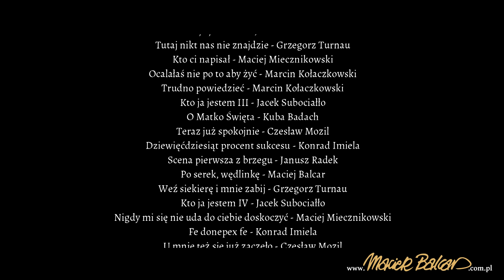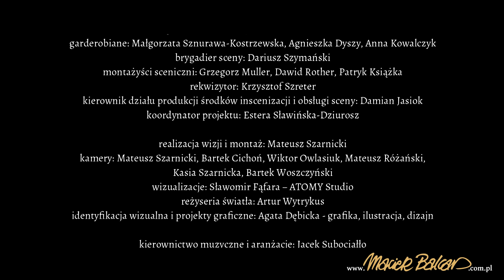Maciek Balcar "Nie chciałbym być posądzany"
Prezentujemy fragment spektaklu "Janowska. Synowie Aliny".

"Nie chciałbym być posądzany"

muzyka i wykonanie: Maciek Balcar

scenariusz i reżyseria: Marcin Kołaczkowski

wystąpili:
Kuba Badach
Maciej Balcar
Łukasz Golec
Marcin Kołaczkowski
Maciej Miecznikowski
Czesław Mozil
Janusz Radek
Grzegorz Turnau
Sławek Uniatowski
Piotr Pio Brodziński
Jarosław Czarnecki
Hubert Waljewski
Przemysław Witkowicz
Bartek Woszczynski

liryka i narracja:
Michał Zabłocki

zespół baletowy:
Zuzanna Marszał
Maria Pitera
Weronika Zięba

zespół muzyczny:
Jacek Subociałło – instrumenty klawiszowe
Maciej Szczyciński – gitara basowa
Michal Karbowski – gitary
Bartłomiej Plewka – perkusja
Cyprian Janiszewski – wiolonczela
Kamil Kułach – instrumenty dęte

kierownictwo muzyczne i aranżacje: Jacek Subociałło
choreografia: Bartek Woszczynski

przygotowanie wokalne aktorów: Ewa Zug
opieka scenograficzna i kostiumy: Magdalena Wiluś
reżyseria dźwięku: Paweł Amadeusz Łosik
realizacja dźwięku: Mirek Wołoszyn, Mateusz Molenda, Michał Konofol
inspektor orkiestry: Sławomir Kmieć
charakteryzacja: Katarzyna Walotka
fryzury: Teresa Szelest
kierownik sekcji oświetleniowo-elektrycznej: Marek Mroczkowski
oświetleniowcy: Karol Freier, Mariola Szreter, Adam Treuhahn, Wojciech Bański
operator wizualizacji: Mariusz Kosakowski
garderobiane: Małgorzata Sznurawa-Kostrzewska, Agnieszka Dyszy, Anna Kowalczyk
brygadier sceny: Dariusz Szymański
montażyści sceniczni: Grzegorz Muller, Dawid Rother, Patryk Książka
rekwizytor: Krzysztof Szreter
kierownik działu produkcji środków inscenizacji i obsługi sceny: Damian Jasiok
koordynator projektu: Estera Sławińska-Dziurosz
inspicjent: Iwona Bruch

realizacja wizji i montaż: Mateusz Szarnicki
kamery: Mateusz Szarnicki, Bartek Cichoń, Wiktor Owlasiuk, Mateusz Różański, Kasia Szarnicka, Bartek Woszczynski
wizualizacje: Sławomir Fąfara – ATOMY Studio

reżyseria światła: Artur Wytrykus
identyfikacja wizualna i projekty graficzne: Agata Dębicka - grafika, ilustracja, dizajn

Produkcja:
Michał Zabłocki
Poemat
Teatr Rozrywki w Chorzowie
dyrektor:
Aleksandra Gajewska

Partner:
Sztukoteka

Dofinansowano ze środków Narodowe Centrum Kultury w ramach programu „Kultura w sieci”.